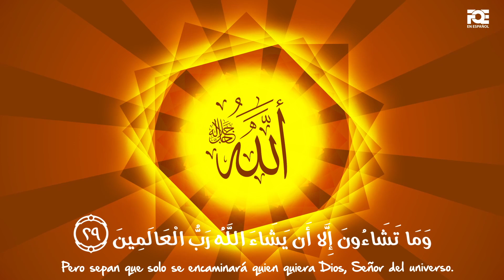Surah 81 At-Takwir | Corán en español | Curso: Comprender y memorizar el Corán | Ilustrado